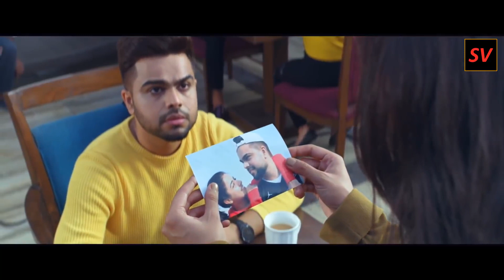Kheta hai dil Mera full video song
My channel Like